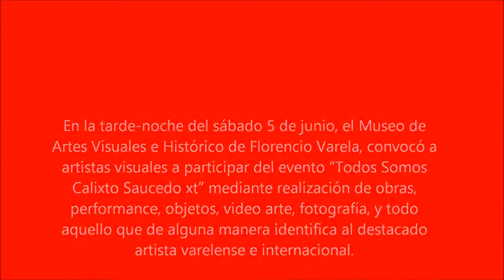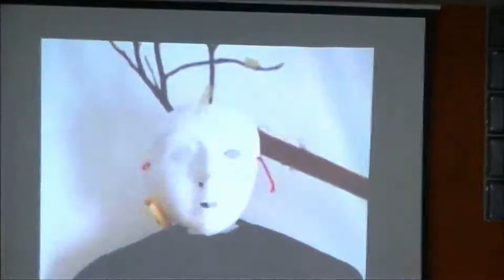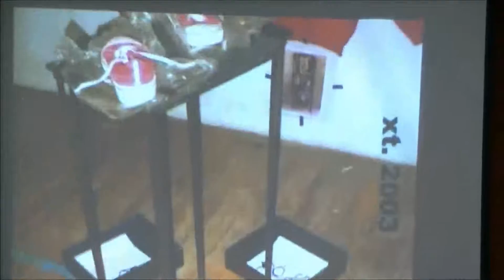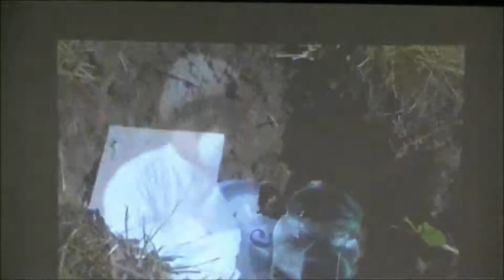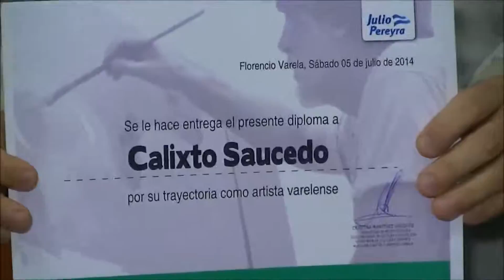Tributo a Calixto Saucedo IV